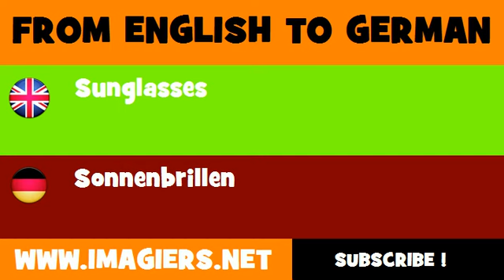FROM ENGLISH TO GERMAN = Sunglasses